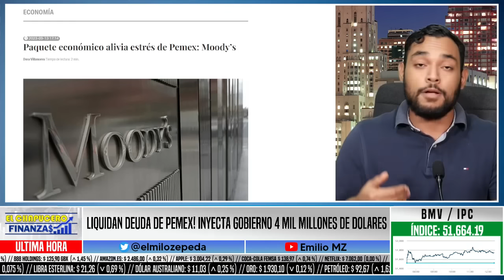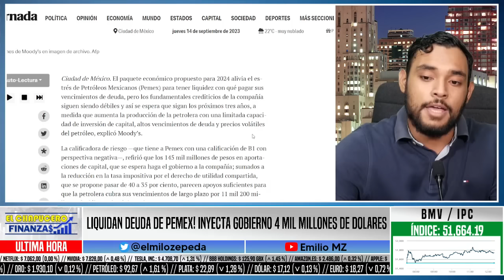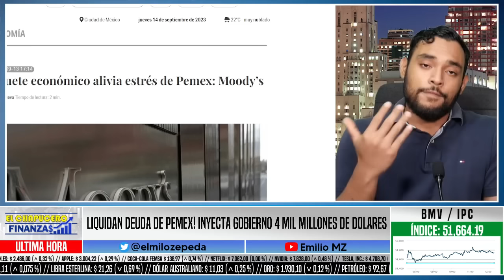LIQUIDAN DEUDA DE PEMEX!INYECTA GOBIERNO 4 MIL MILLONES DE DÓLARES